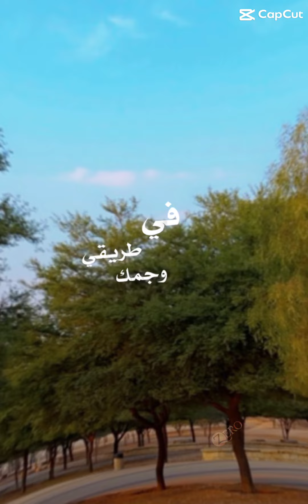١٨ فبراير، ٢٠٢٤